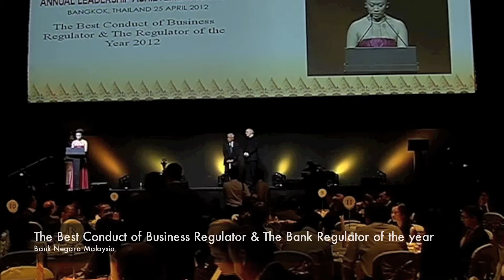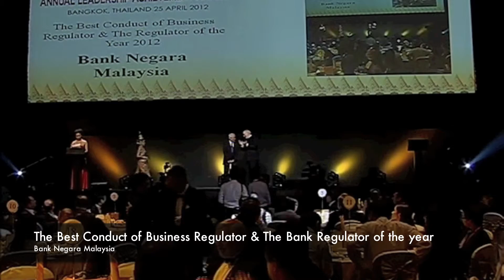Regulation and Supervision Awards, at The Asian Banker Summit 2012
The Asian Banker Regulation & Supervision Awards is a programme designed to determine and award the best practices and outstanding achievements of the topmost regulators in the Asia Pacific region.

The winners are honoured during the yearly Asian Banker Summit, the most authoritative gathering of senior bankers in the region, featuring the risk and regulation conference which is a unique annual forum for risk managers and regulators to share benchmarks and set the agenda for items relating to the most important issues of the day in financial services regulation and risk management.